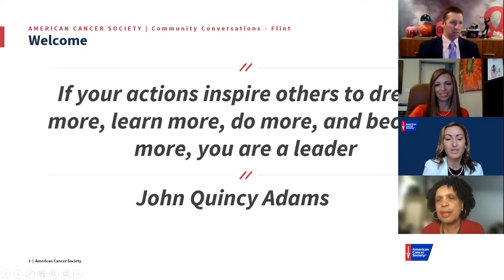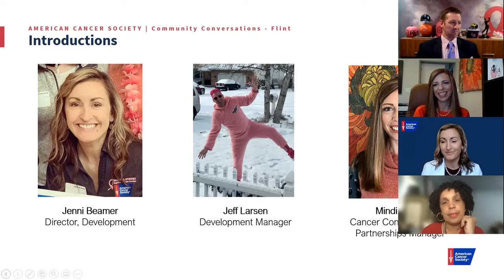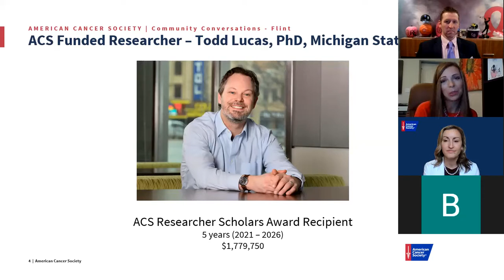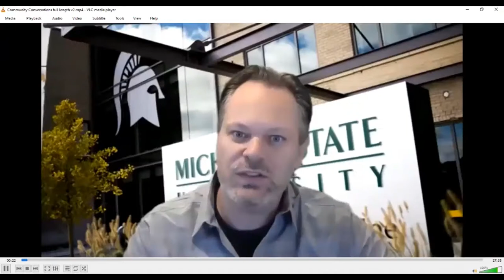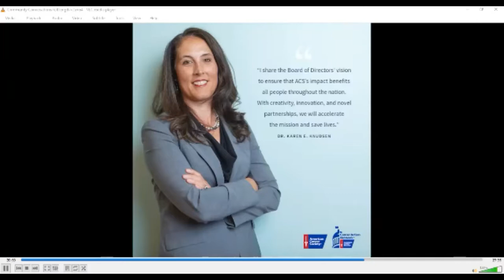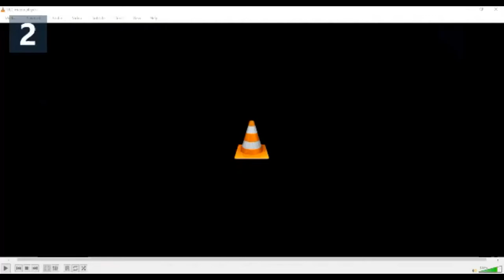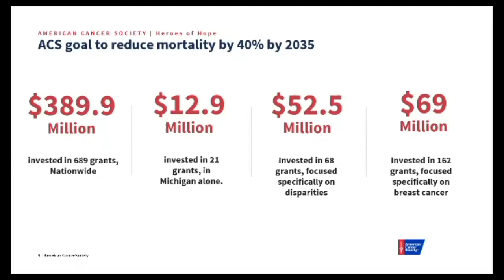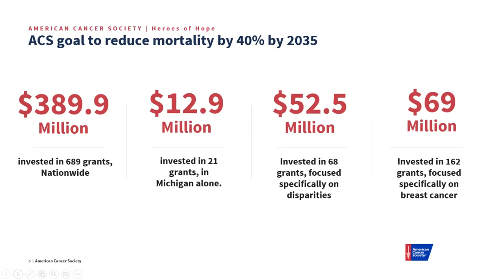Flint Community Conversation May 4 2021